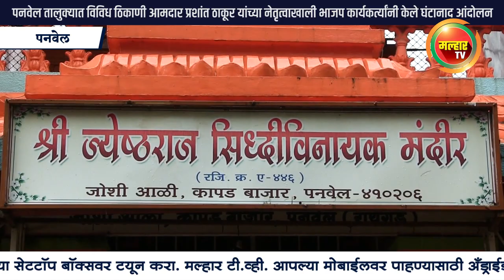'भक्तीचे दार उघडा' घंटानाद आंदोलनातून जोरदार मागणी आ. प्रशांत ठाकूर यांच्या नेतृत्वाखाली आंदोलन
लॉकडाऊन शिथील करण्याच्या प्रक्रियेत राज्यभरात दारुच्या दुकानांना अधिकृत परवानग्या देण्यात आल्या. मात्र मंदिर, धार्मिक स्थळांचे टाळे अद्यापही उघडले नाहीत, ती सुरु करण्यासाठी पनवेल परिसरात भाजपच्यावतीने आमदार प्रशांत ठाकूर यांच्या नेतृत्वाखाली मंदिरात आरती करून घंटानाद आंदोलन करण्यात आले.  'दार उघड उद्धवा दार दार उघड'  दारूचे नव्हे तर भक्तीचे दार उघड अशी जोरदार मागणी यावेळी करण्यात आली.
 कोरोना काळात जनजीवन पूर्ववत सुरू करण्यासाठी महाविकास आघाडी सरकारने 'मिशन बिगीन अगेन'अंतर्गत राज्यातील, मांस, मदिरा सर्वकाही सुरू केले परंतु  संतांची भूमी असलेल्या महाराष्ट्रात 'हरी' ला मात्र बंदिस्त करून ठेवले आहे म्हणून सर्वे धार्मिक स्थळे व मंदिरे तात्काळ खुली करण्यात यावी, या मागणीसाठी देवस्थान व धार्मिक संस्थांच्यावतीने आज (शनिवार दि. २९) 'दार उघड उद्धवा दार दार उघड' घंटानाद आंदोलन करण्यात आले. या आंदोलनाला रायगड जिल्ह्यासह महाराष्ट्रात उत्स्फूर्त प्रतिसाद लाभाला. पनवेल शहरातील श्री. ज्येष्ठराज सिद्धिविनायक मंदिरासमोर भाजपचे उत्तर रायगड जिल्हाध्यक्ष आमदार प्रशांत ठाकूर यांच्या प्रमुख उपस्थितीत सोशल डिस्टंसिंग नियमाचे पालन करून भर पावसात हे आंदोलन झाले. यावेळी नगरसेवक राजू सोनी, माजी नगरसेवक मदन कोळी, माजी नगरसेविका नीता माळी, संजय जैन, पवन सोनी, अमरिश मोकल, छतरमल मेहता, मनोज डेडिया, अभिजित जाधव, चंद्रकांत मंजुळे, राजू कोळी, आदी उपस्थित होते.  त्याचबरोबर पनवेल तालुक्यातील विविध ठिकाणीही हे आंदोलन झाले. आंदोलनात आध्यात्मिक आघाडी, भाजपा कार्यकर्ते, पदाधिकारी, भाविक सहभागी झाले होते.
      महाविकास आघाडी सरकार भजन पूजन करणारे भाविक भक्तांवर गुन्हे दाखल करीत आहे, 'भाविक भक्तांना जेल, गुन्हेगारांना बेल' असा ठाकरे सरकारचा कारभार सुरू आहे. केंद्र सरकारने ४ जून २०२० रोजी यासंदर्भात परिपत्रक जारी केले असून त्यानुसार देशभरातील बहुसंख्य प्रमुख देवस्थाने सुरू केलेली सुद्धा आहेत. राज्यातही सामाजिक अंतर राखून आवश्यक नियम अटी शर्तीसह देवस्थाने धार्मिक स्थळे सुरु करण्याची तसेच भजन, कीर्तन व पूजन करण्याची आग्रही मागणी भाविक भक्तांकडून होत आहे. मात्र पुनश्च 'हरिओम' म्हणून हरीला बंदिस्त करून ठाकरे सरकार कुंभकर्णी अवस्थेत गेले आहे. राज्यातील देवस्थानाचे धार्मिक स्थळे सुरू करून भजन किर्तन व भजन परवानगी मिळावी या मागणीकडे निद्रस्त ठाकरे सरकारचे लक्ष वेधण्यासाठी राज्यातील संत-महंत, आचार्य, धर्माचार्य, धार्मिक, आध्यात्मिक व सांप्रदायिक क्षेत्रातील मंडळी तसेच देवस्थान तीर्थक्षेत्र येथील उदरनिर्वाह निगडित असलेले व्यावसायिकांनी सर्वत्र देवस्थान मंदिरे धार्मिक स्थळासमोर 'घंटानाद' आंदोलन सामाजिक अंतराचे पालन करून केले. कोरोनाच्या संकटामुळे राज्यातील मंदिरे मागील पाच महिन्यांपासून बंद आहेत. मंदिरे दर्शनासाठी खुली करा, अशी मागणी सातत्याने केली जात आहे. केंद्र सरकारने राज्यांमधील मंदिरं खुली करण्याची परवानगी दिली आहे, पण महाराष्ट्र सरकारच अजून मंदिरे खुली करण्यास तयार नाही, असा आरोप विविध धार्मिक संस्थानांनी केला आहे.